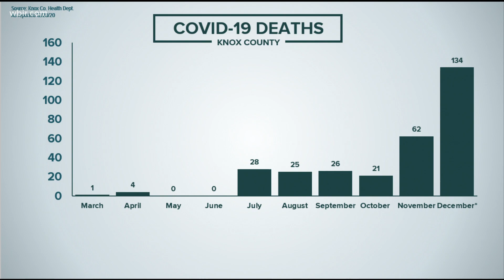Deaths across East Tennessee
Across East Tennessee, state health leaders report 18 deaths today tied to COVID-19.